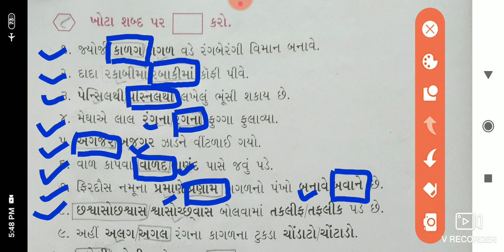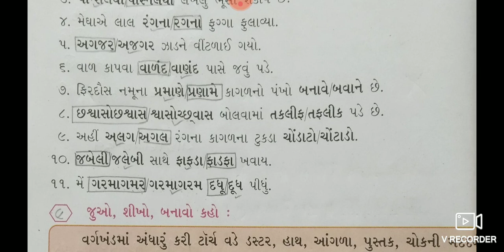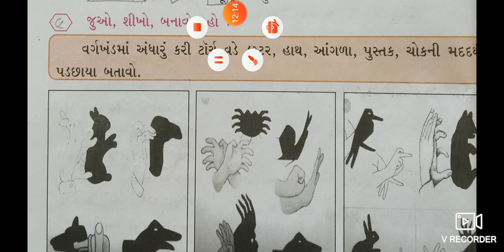GM STD 3 GUJARATI CH 4 DAY 53 1